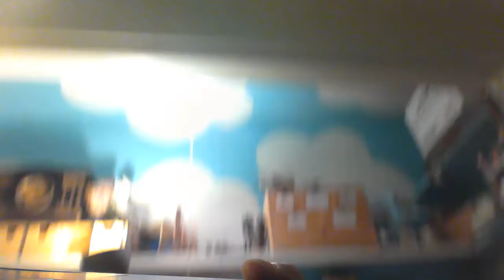A quick hello from Ross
Ross Smart from River Gallery School saying hello! 3/31/2020